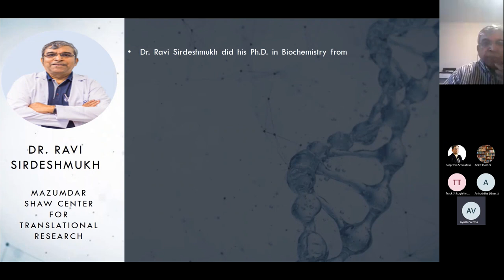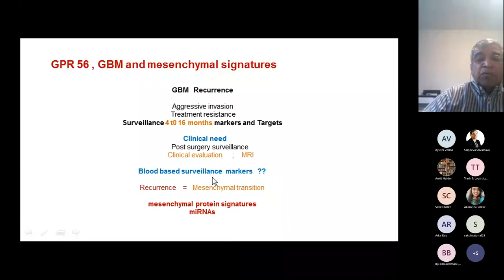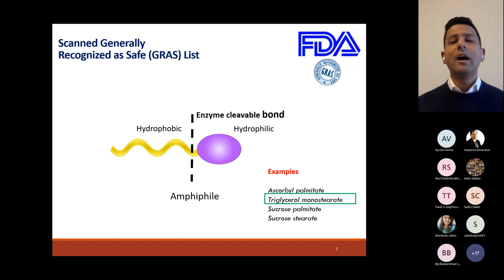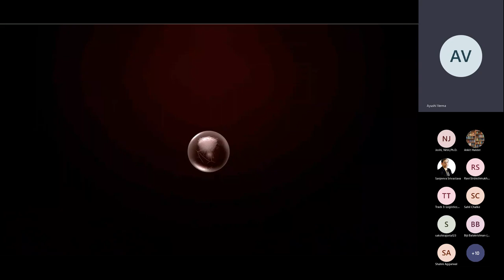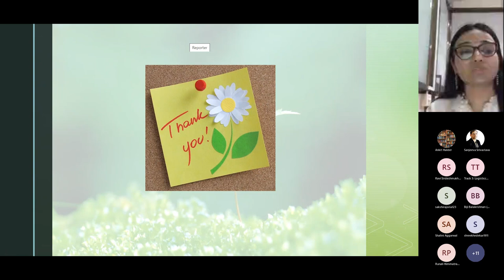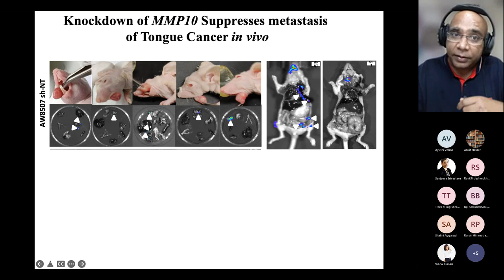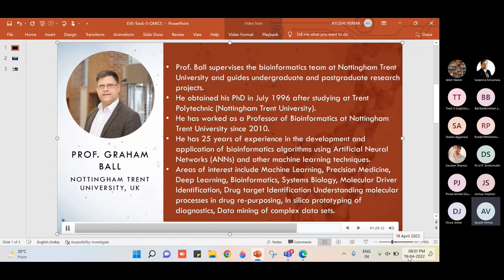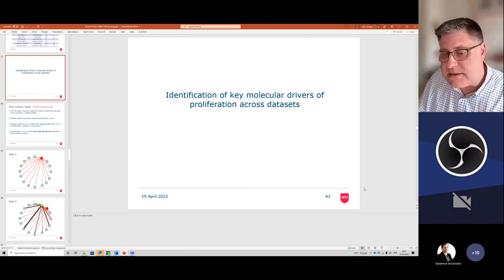Track-7-OMICS & Medicine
Dr. Ravi Sirdeshmukh
Prof. Nitin Joshi
Dr. Amit Dutt
Prof. Bhramar Mukherjee
Prof. Rachana